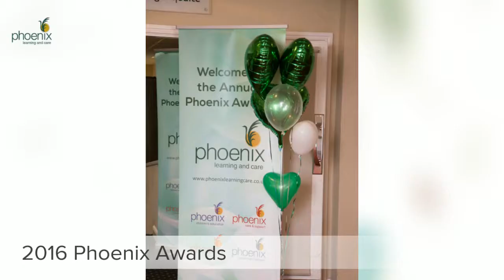2016 Phoenix Awards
A very belated video from last year's awards ceremony...counting down the days to this year's later this month!